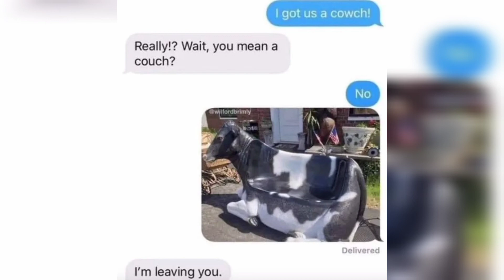getting neon parrot in AUGUST|roblox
0:00 hi
0:01 video start
0:33 getting neon parrot
1:05 show how it look like
1:19 why you stuck
1:22 the camel don't have onwer
1:28 what is this🤔
1:34 l enjoy my bubble tea
1:40 rain day
1:47 Facebook post
1:53 end

what l getting from this video:
neon fly ride parrot

trade 1:
3 fr parrot(full grown)
for nfr parrot(reborn)

trader user:
yoyomody757

l want find neon parrot with adds for my 3 parrot but l can't find neon parrot at few days and he don't have adds,oof

we will miss the OOF sound,why roblox remove it and the OOF sound change to like a cough sound,ldk.You guys just go to play roblox then click the reset button

l think you guys can see my hair in the picture but you never see my face,LOL

what l working for:
mega winged horse
mega golden girffin
mega fallow deer

꧁𝐦𝐞𝐠𝐚 𝐰𝐢𝐧𝐠𝐞𝐝 𝐡𝐨𝐫𝐬𝐞꧂
꧁𝐦𝐞𝐠𝐚 𝐠𝐨𝐥𝐝𝐞𝐧 𝐠𝐫𝐢𝐟𝐟𝐢𝐧꧂
꧁𝐦𝐞𝐠𝐚 𝐟𝐚𝐥𝐥𝐨𝐰 𝐝𝐞𝐞𝐫꧂